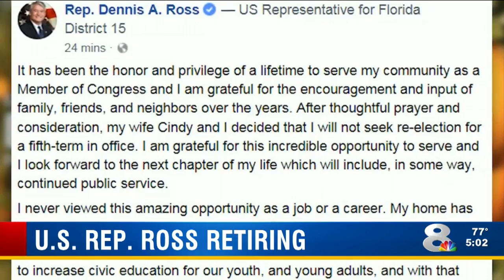U.S. Rep. Ross Retiring